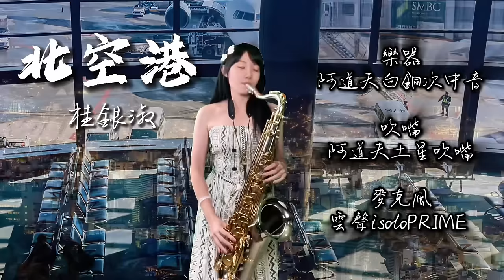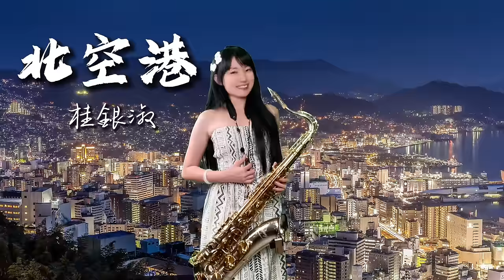北空港(Gm key)-SaxRuby